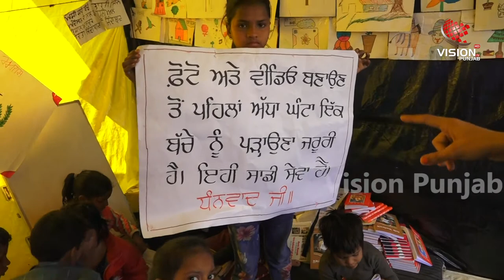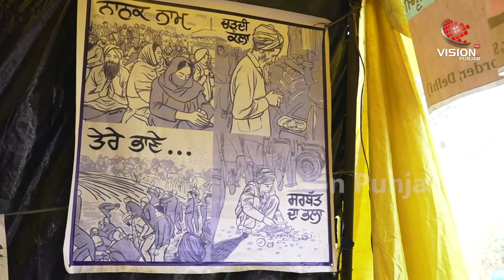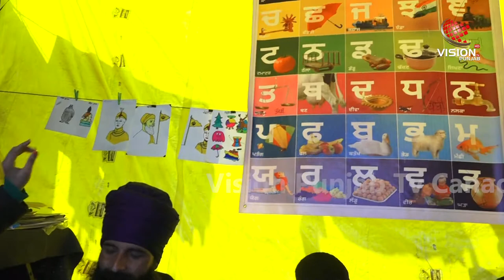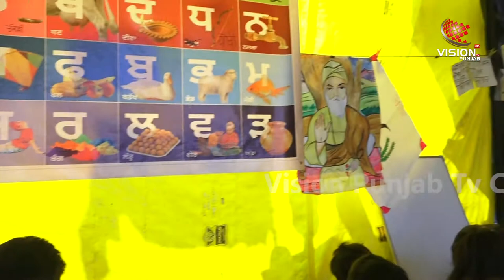Singhu Border Tey Khuleya Classroom || Vision Punjab TV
ਸਿੰਘੂ ਬਾਰਡਰ ‘ਤੇ ਖੁੱਲਿਆ ਕਲਾਸ ਰੂਮ
ਯੂਪੀ ਤੇ ਦਿੱਲੀ ਦੇ ਬੱਚੇ ਆਕੇ ਕਰਦੇ ਨੇ ਪੜਾਈ

ਫੋਟੋ ਤੇ ਵੀਡੀਓ ਬਣਾਉਣ ਤੋਂ ਪਹਿਲਾਂ ਅੱਧਾ ਘੰਟਾ ਪੜਾਉਣਾ ਪਏਗਾ ਬੱਚਿਆਂ ਨੂੰ

Vision Punjab TV, Kisan Andolan, Ruldu Singh Mansa, Singhu Border, Tikri Border, Tractor March, 26 January Tractor March, Farmers Protest, Supreme Court Live, Live, Farmers Protest Live, Vigyan Bhawan, Tractor March, Kisan Union, Kisan Ekta, Kisan Andolan, Narendra Modi, Kisan Ekta March, Take Back Farm Laws